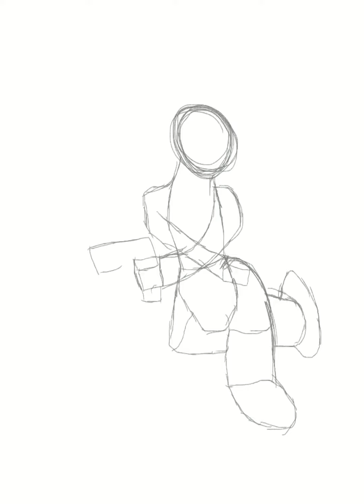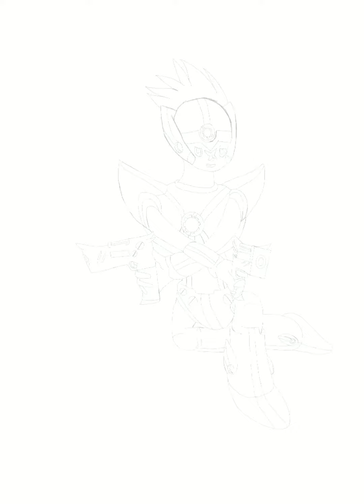Speedpaint: Axl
Finally I uploaded a video heheh XD anyway here’s a speedpaint of Axl from the megaman X series (he appears in X 7 I think) this was requested by @/dergs _ and _ stuff on Twitter and was done on Procreate so hope you guys like it 😁

1) megaman X 7 - Conflict escape stage

2) megaman X 7 - naughty boy theme of axl